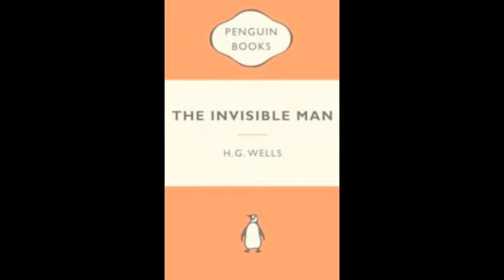Invisible man - Shipcote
Shipcote & Friends From early Nouties with Franky Gibbon & Vicky Price & dibble the dog . Recorded in the legendary Lambton Lion Park ramshackle studio...happy days